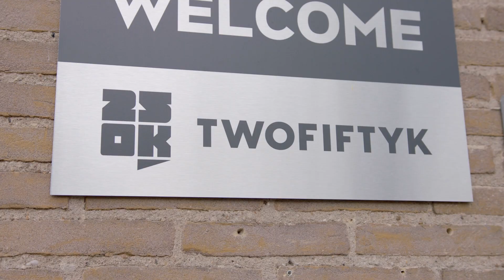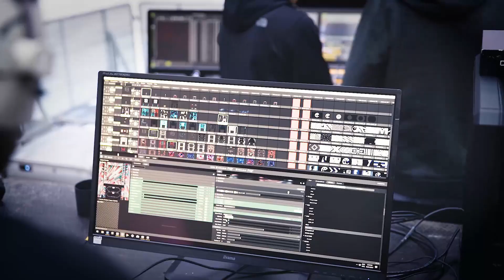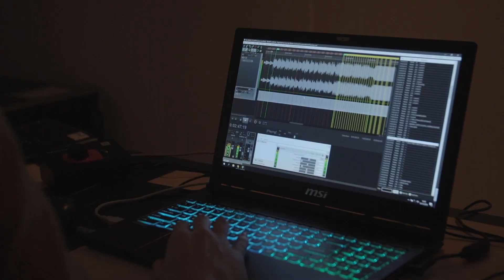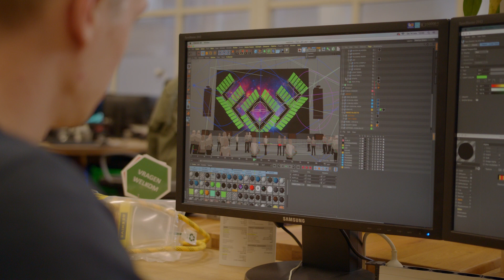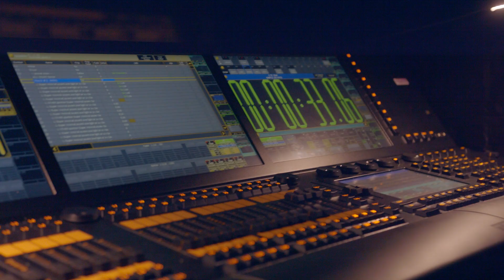Podium- en showontwerp in de danceindustrie | Behind the scenes wereldtour Armin van Buuren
Ze zijn het bedrijf achter shows over de hele wereld. Van wereldtours met Armin van Buuren tot Ultra Music in Miami en Tomorrowland. 250K behoort tot de wereldtop op het gebied van podium- en showontwerp voor de danceindustrie. Maar ze ontwerpen ook de spectaculaire lichtshow in het Philips Stadion tijdens GLOW Eindhoven. Anouk en Grietje nemen je mee in de wereld van 250K, maken kennis met de ontwerpers en mogen zelf aan de knoppen zitten!

Heb jij een tof bedrijf of beroep waar we een kijkje moeten gaan nemen? Laat het dan weten in de comments!

Meer lezen, zien en horen over Vakkanjers?